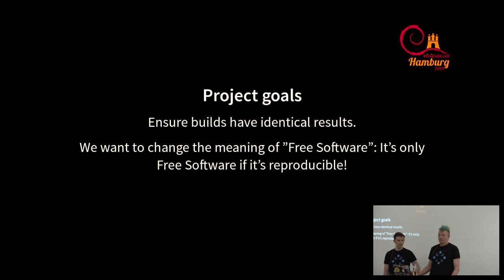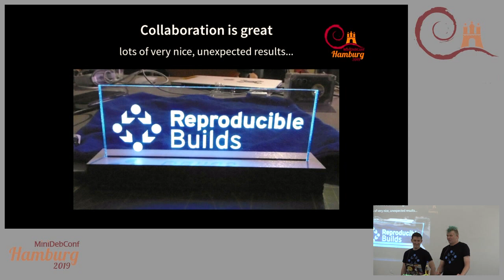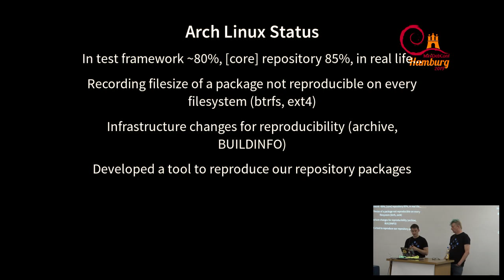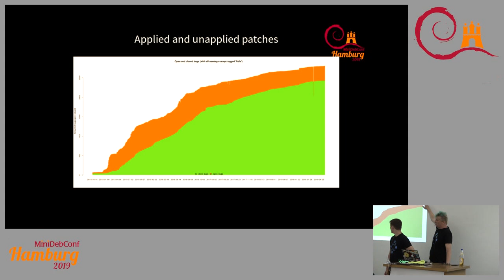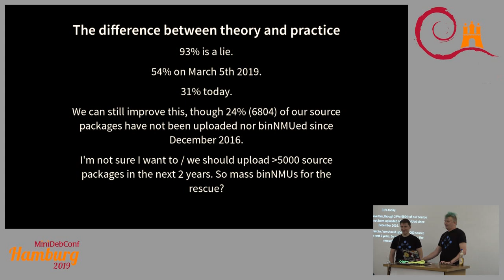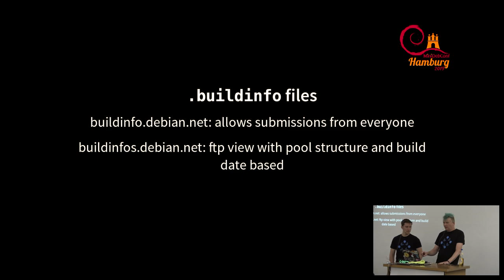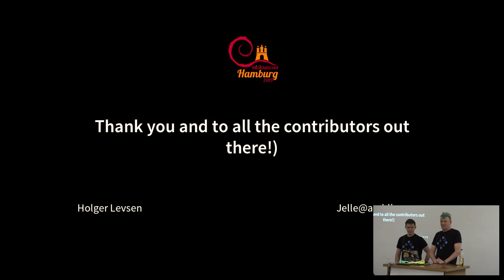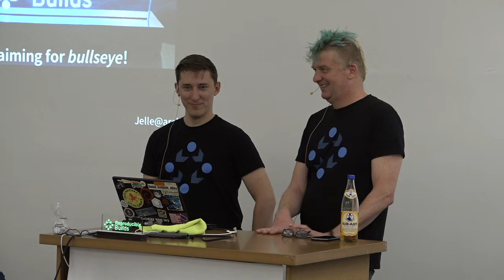Reproducible Builds aiming for bullseye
At: MiniDebConf Hamburg 2019
Room: main
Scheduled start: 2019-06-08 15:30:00